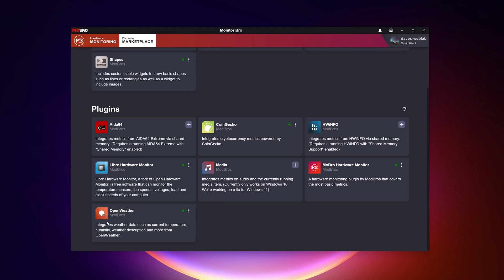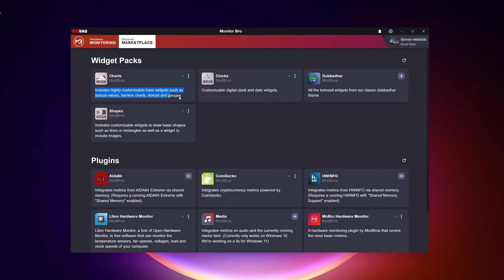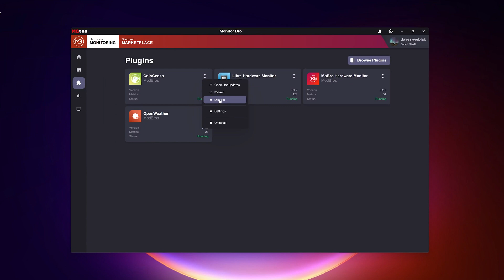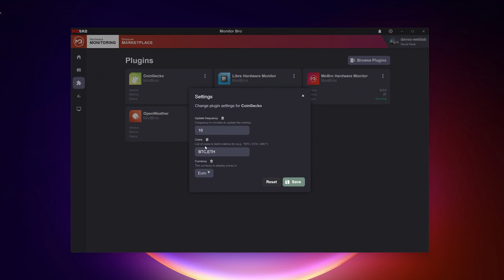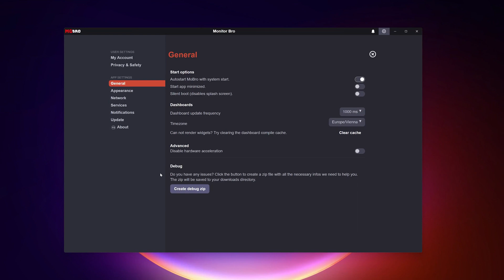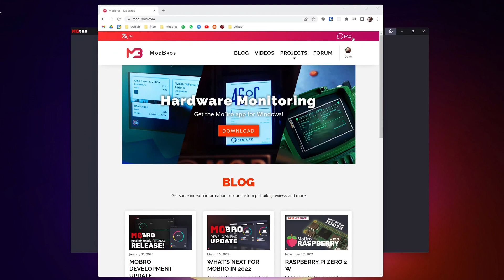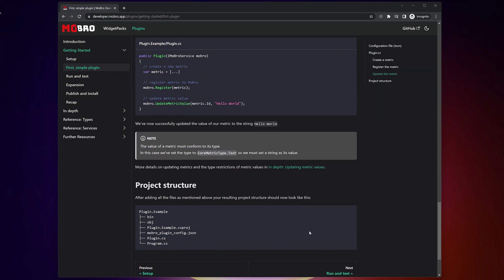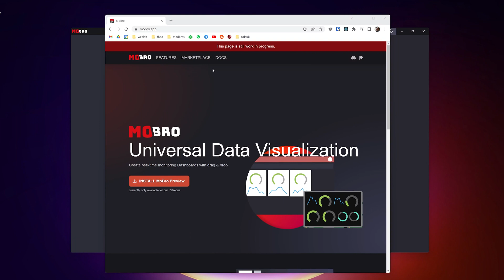MoBro Hardware Monitoring - Release Preview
We've already given an introduction to the new preview version of MoBro in our last video that our patreons are already testing. Today we wanted to give you an update on everything that has changed in the meantime. We have added a lot of new features and extended our portfolio in the marketplace with new plugins and widget packs!

CHAPTERS

00:00 Introduction
00:37 Patreon
01:09 Plugins
02:01 Widget Packs
02:25 New Widget Packs
02:45 App
02:57 Monitoring Overview
03:34 Plugin Settings
04:21 Metric Explorer
04:47 Dashboard Builder shortcuts
05:02 Dashboard Builder settings
05:18 Timezone
05:38 Service Overview
05:58 New App Icon
06:14 Debug Export
05:37 User Workflow/Login
05:59 Bugfixes
07:20 Developer Docs
09:11 App & Website Outlook and Outro